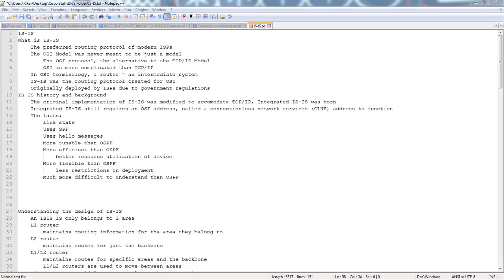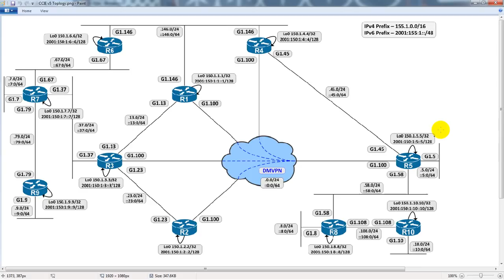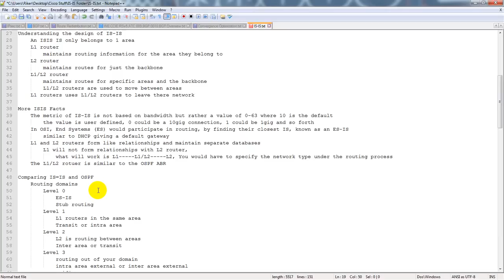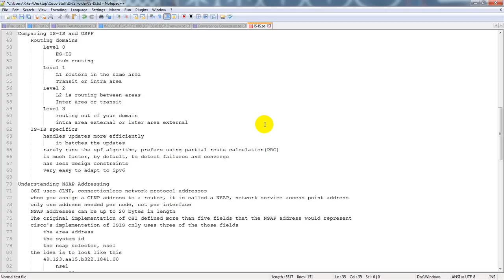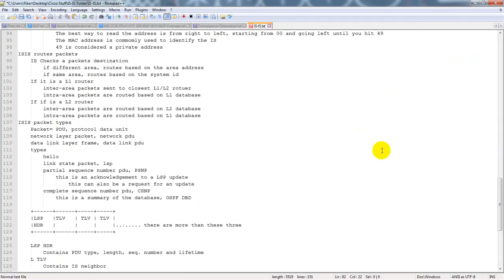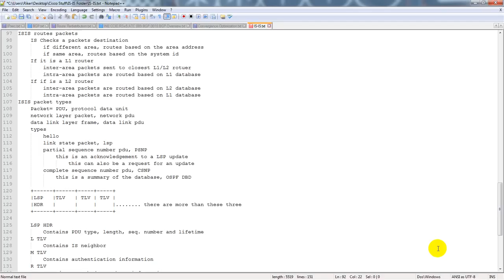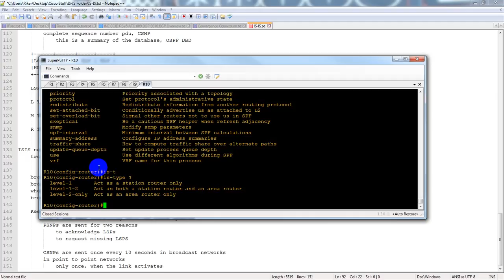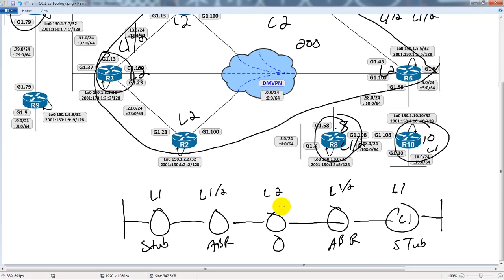ISIS Protocol Overview [Terrorism Documentaries]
Terrorism is, in its broadest sense, the use of intentionally indiscriminate violence as a means to create terror or fear, in order to achieve a political, religious, or ideological aim.It is classified as fourth-generation warfare and as a violent crime.[citation needed] In modern times, terrorism is considered a major threat to society and therefore illegal under anti-terrorism laws in most jurisdictions.It is also considered a war crime under the laws of war when used to target non-combatants, such as civilians, neutral military personnel, or enemy prisoners of war.